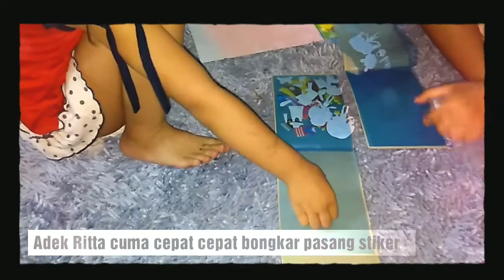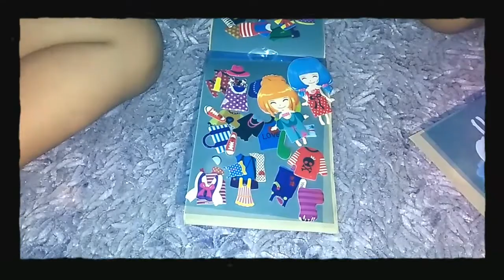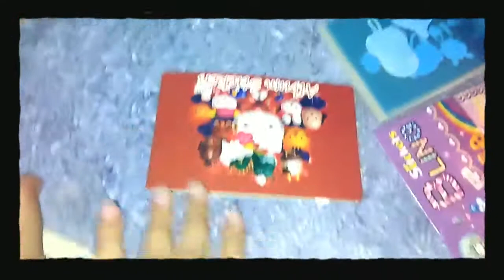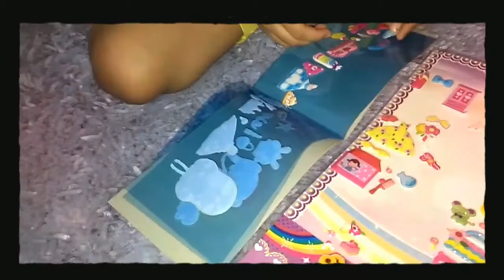Mainan murah, stiker Princess dan baju anak anak